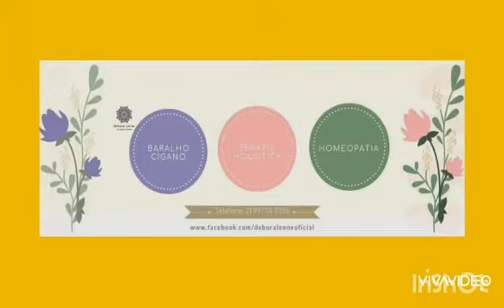Melhore sua auto confiança com Larch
Neste video eu explico sobre o Floral de Bach Larch